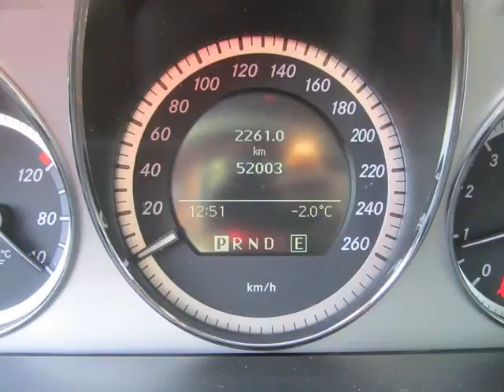Mercedes-Benz Midtown - 2011 Mercedes-Benz C250 Sedan